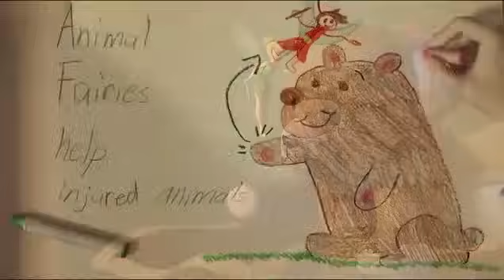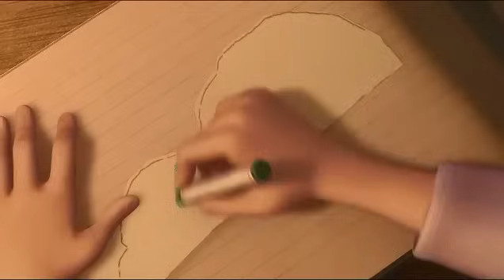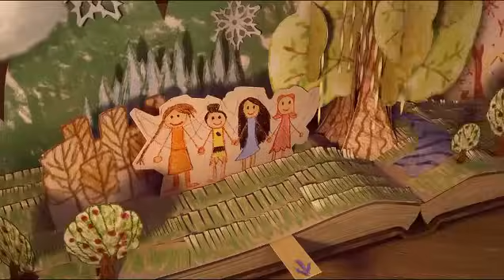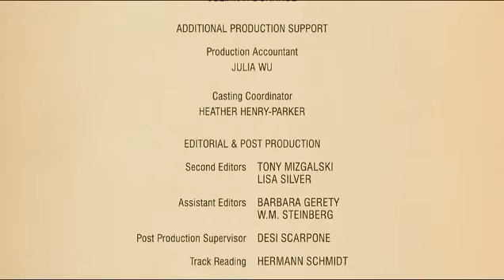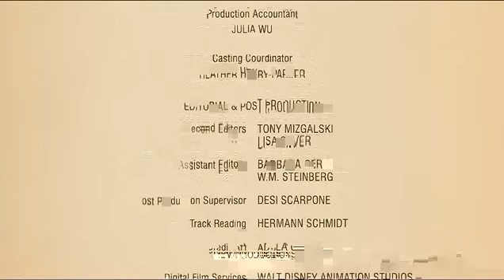Перизаттар! Сиқырлы тұтқын! қазақша мультфильмдер! қазақша мультфильм! казакша мультик. Казакша.